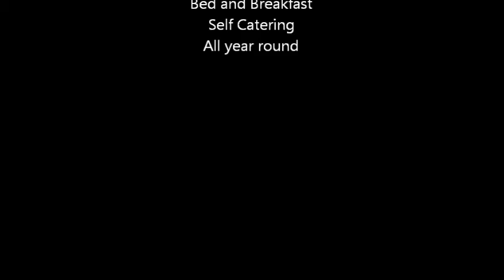Allihiesseaview apartment for self catering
Come to Allihies at the end of the Beara peninsula and stay with Allihies Seaview in this quality apartment, close to the beach and within 50 paces of pubs, shops and playground